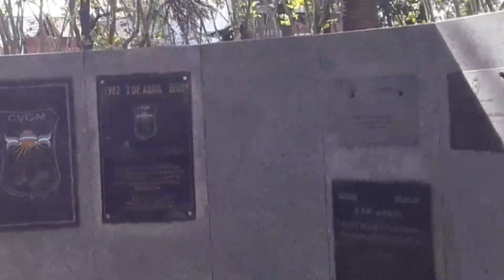Alejandro Giardini: III. Aire de vals en la plaza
Tercer movimiento de la Sonata (porteña) en la menor

Filmación en la Plaza Vicente López y Planes, Olivos, Buenos Aires